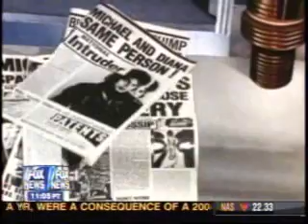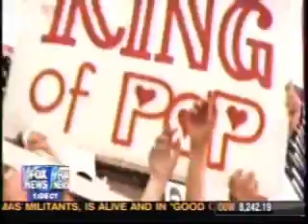Micheal Jackson Story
Michael Jackson Memorial